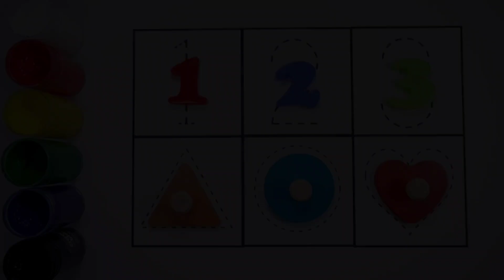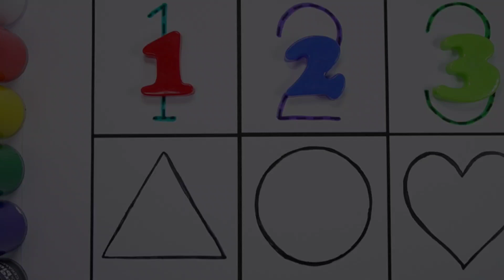Learn Shapes, Numbers, colors for kids | Counting 1 to 100, count 123 | Learning videos for Toddlers